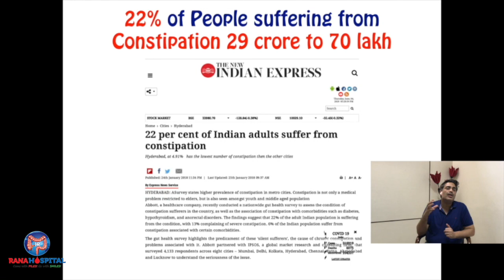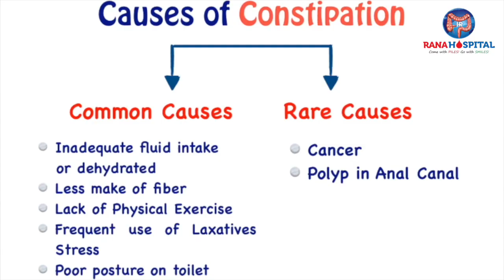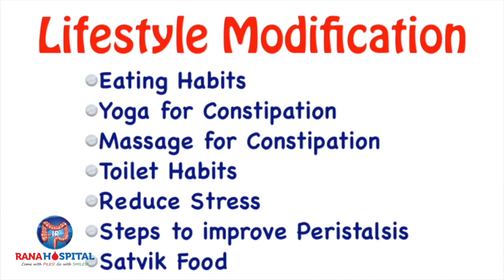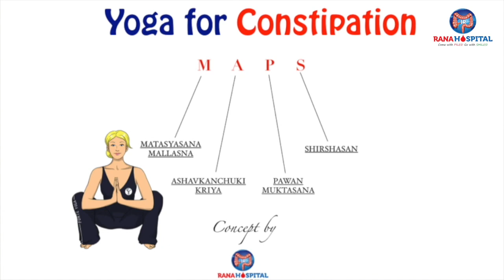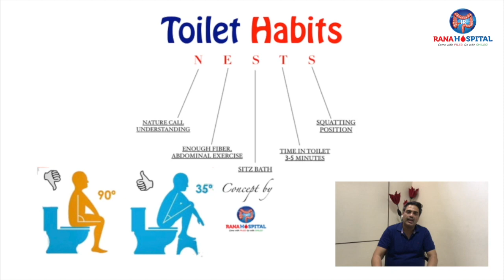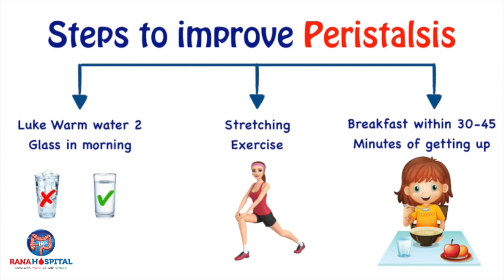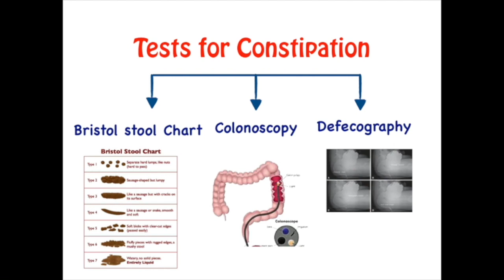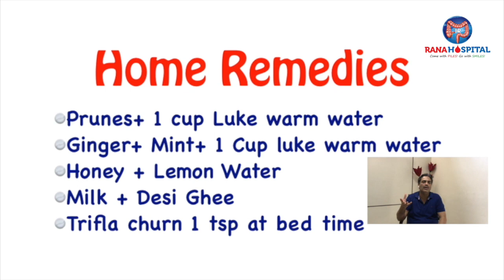How to get Rid from Constipation? | Constipation Home Remedies.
Constipation is mostly a lifestyle problem. Sometimes it is Pathological also. Constipation is a very common disease. Almost this is very common in all age groups.
Constipation is very common in kids also. Especially when they shift from Milk to Solid diet and when they start going to school. Younger people suffer from constipation in majority because of stress, fast food, untimely eating food, decreased sleep.
In old age constipation is most common. Almost everyone in old age is complaining of constipation. In old age your schedule is mostly free. So digestion is poor because of lack of exercise, and another common reason is laxative withdrawal constipation. Mostly people in old age start taking laxative regularly. Whenever they stop laxative they get constipated.
There is lot of improvements to get rid of constipation. How you should eat What you should eat if you are suffering from Piles/ Fissure/ Constipation Toilet Habits to follow if you are suffering from Piles/ Fissure/ Constipation. Few Yoga exercises that very helpful in Piles/Fissure/ Constipation
What not to eat in Piles/ Fissures/ Constipation patients Rana Hospital is a internationally renowned hospital for treatment of Piles/ Fissure/ Fistula. We are in Limca Book of records for max Piles Surgeries in a day
Rana hospital entered into Guinness Book of records We have treated largest fistula in the world
Constipation can be easily treated by Home remedies also. Laxative should not be taken on permanent basis. Stress is a very common factor in all. Patients suffering from constipation. So counseling needs to be done.
Laxative selection is a very important criteria. In fissure selection is a very important criterion. In Fissure Bulk Forming Laxatives are very good.
Light music specially water fall type is very helpful.